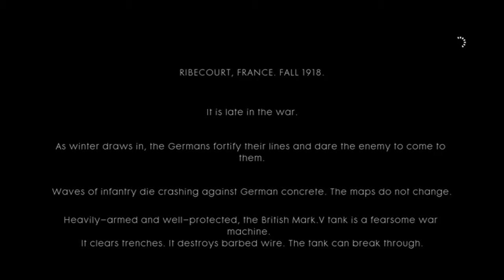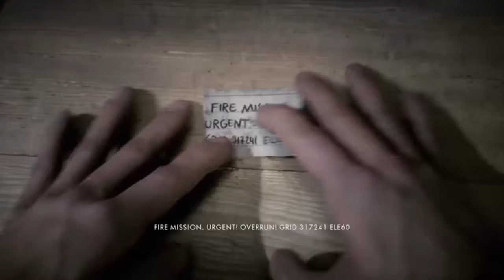Battlefield 1 Through Mud & Blood Pt1 Meet Black Bess